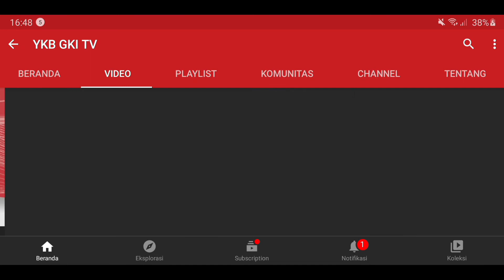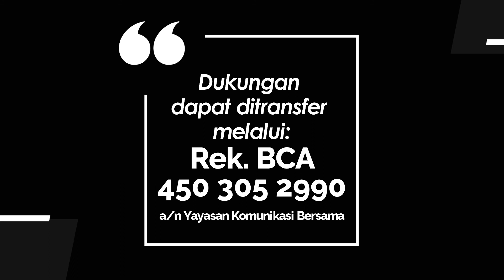YOUTH FOR CHRIST 067 - PELAYAN PERJANJIAN BARU